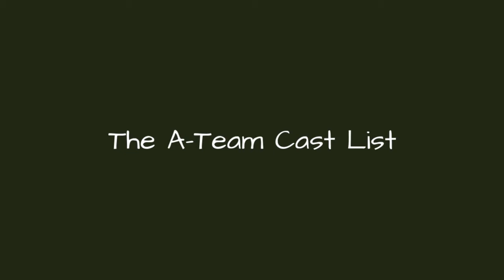The A-Team Cast List 🌏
The A-Team cast list, including photos of the actors when available. This list includes all of the The A-Team main actors and actresses, so if they are an integral part of the show you'll find them below. You can various bits of trivia about these The A-Team stars, such as where the actor was born and what their year of birth is. This cast list of actors from The A-Team focuses primarily on the main characters, but there may be a few actors who played smaller roles on The A-Team that are on here as well. This list features items like Jeff Doucette Markie Post, and many more.If you are wondering, "Who are the actors from The A-Team?" or "Who starred on The A-Team?" then this list will help you answer those questions. In most cases you can click on the names of these popular The A-Team actors and actresses to find out more information about them. If you're looking for a particular The A-Team actor or actress, then type their name into the "search" bar to find them directly. more
0:00 - Intro
0:00:08 - Markie Post
0:00:15 - William Lucking
0:00:22 - Jeff Doucette
0:00:29 - Robert Vaughn
0:00:36 - Mr. T
0:00:43 - Melinda Culea
0:00:50 - Janine Turner
0:00:57 - Marla Heasley
0:01:04 - Lance LeGault
0:01:11 - George Peppard
0:01:18 - Dwight Schultz